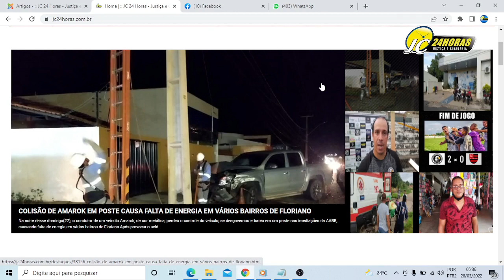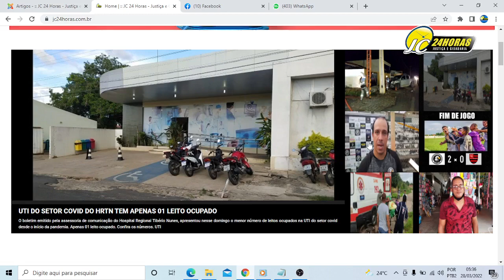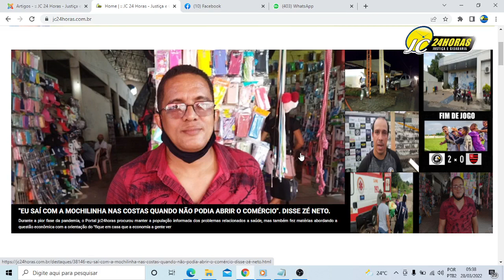Confira os destaques do jc24horas neste dia 28/03/2022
você confere as matérias que nós anunciamos neste vídeo.  O acidente da Amarok que bateu no poste perto da AABB, os números do setor covid do HRTN, uma entrevista com o Toninho pesso, Técnico do Corissabbá, o caso da cadeirante que foi agredida com golpes de foice pelo companheiro e finalmente uma entrevista com o Zé Neto, comerciante do mercado central. Tudo isso e muito mais você confere no